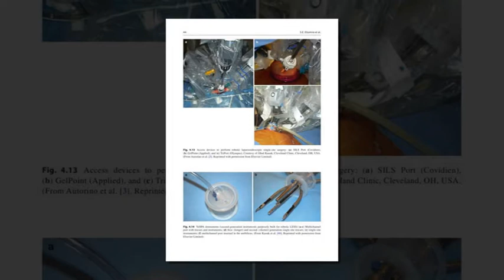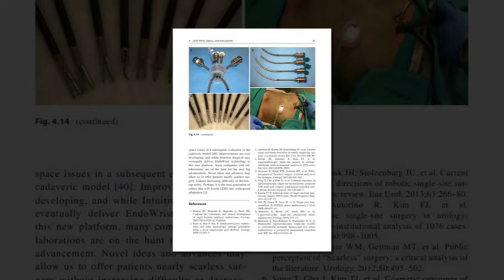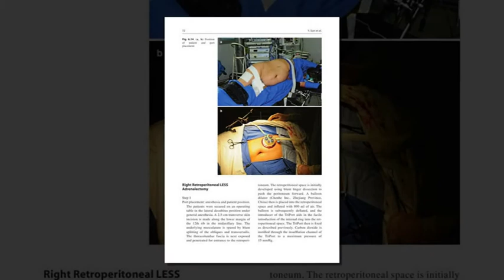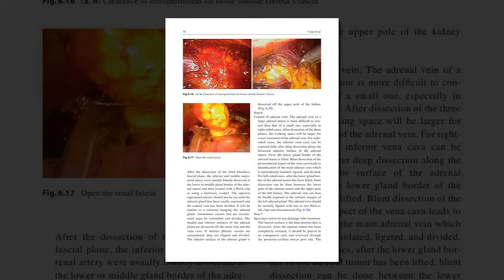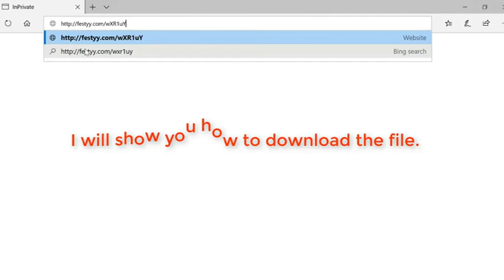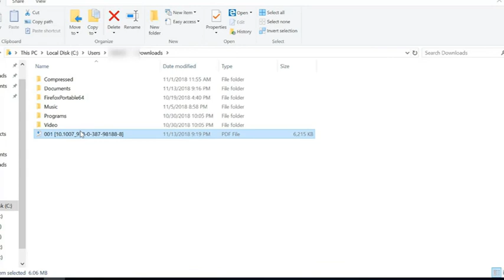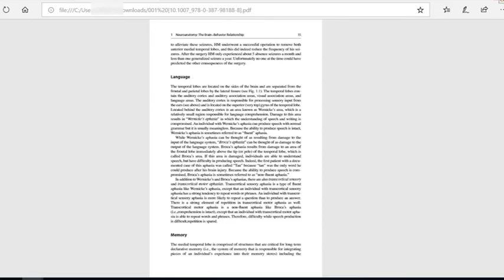Atlas of Laparoscopic and Robotic Single Site Surgery [by Jihad H. Kaouk]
Hello!